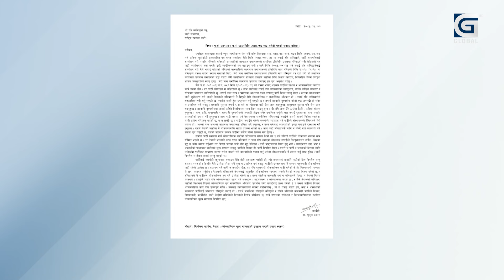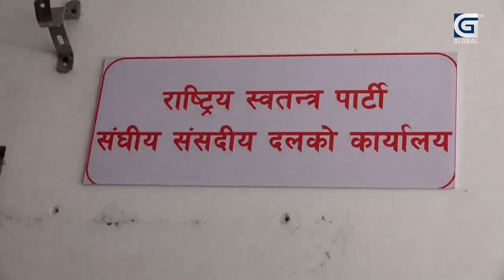प्रमाणित गर्न सक्छु, रवि अपराधि नै हुन्, जेल कोच्नुपर्छः मुकुल !